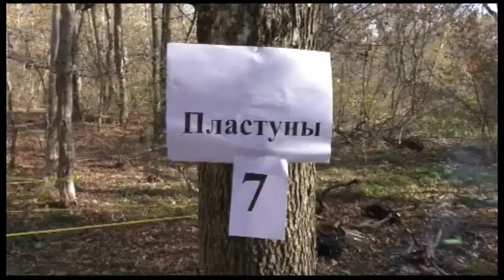Наша история т Выход в лес 2019 год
Выход в лес всегда было событие для воспитанников детского военно-патриотического клуба "Патриот". Именно в лесу казачата занимались практическими занятиями по ориентированию, выживанию, огневой подготовке и подвижным играм. По приходу в лес, ребята обустраивали лагерь. Командиры наставники давали задания для взводов, первый взвод приносил пеньки и готовил место для приема пищи, младшие взвода готовили кострище, пятый взвод занимался приготовлением пищи. В этот раз с казачатами пошли проверить свои силы третий класс школы №5. Школьники соревновались в полосе препятствий и военизированной игре "Зарница".  Во время выходов ребята становились сплочёнными и дружными.